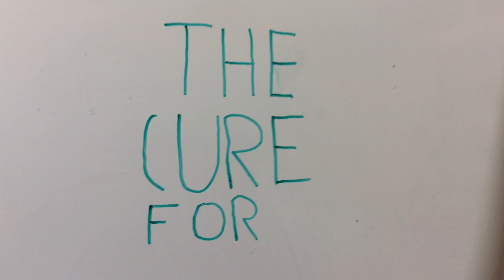CURSE OF THE MELTITITUS